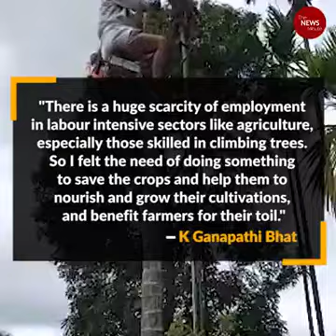INVENTION OF MODERN PALM TREE CLIMBER